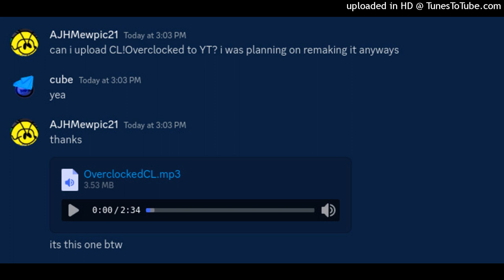[OLD] Overclocked - Cube Lore OST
THIS IS NOT THE SAME OVERCLOCKED FROM TXC! This is actually a non-fnf version of overclocked for the canon cube lore. This is an older version anyways so who cares lmao

cube lore/CL made by @cubeboi7070